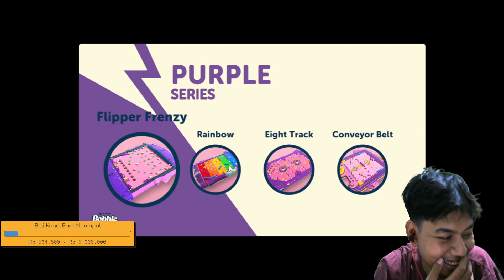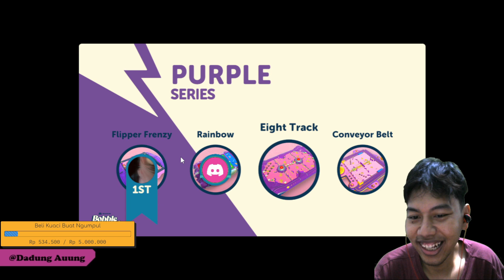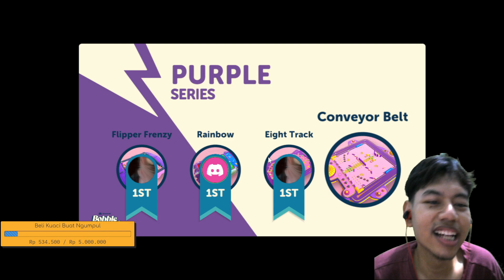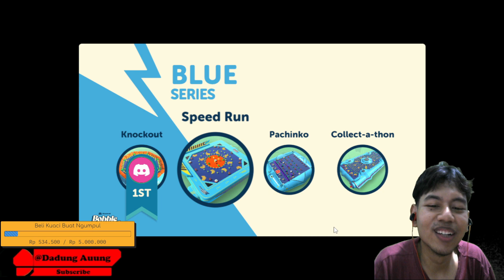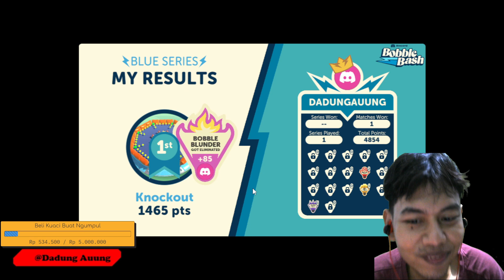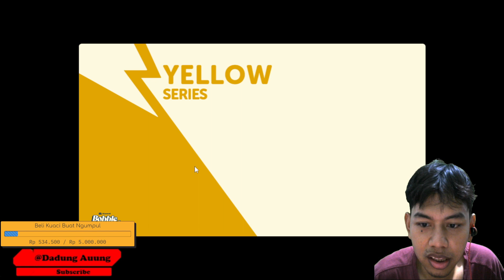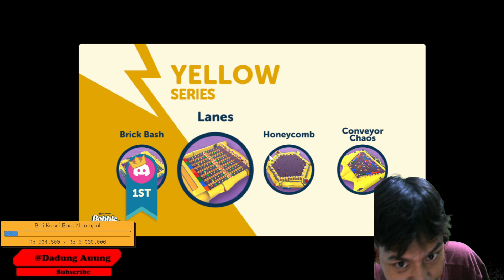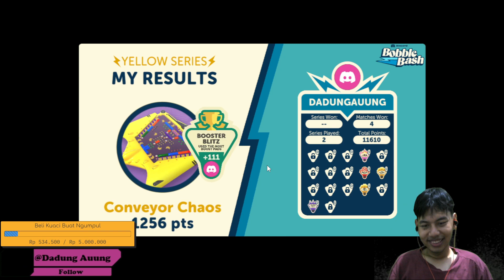Game Discord Bubble Bash ! Jago banget emang Ratu satu ini ??! - Bobble Bash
Tempat dimana kita buat ngobrol, nonton, maen game bareng sampe tamat!

!bang
!pacar
!citacita
!eqp
!spek